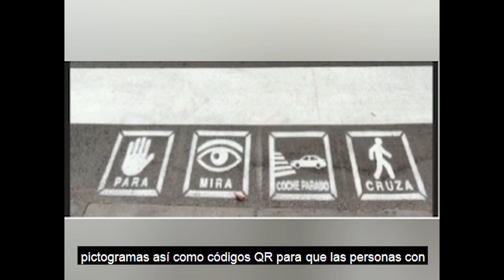32 Zabalparkeak Vitoria Gasteiz Hobetuz - 2021